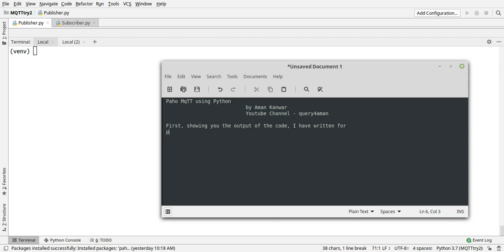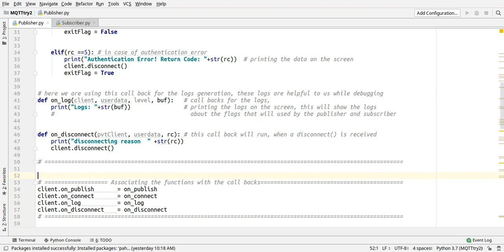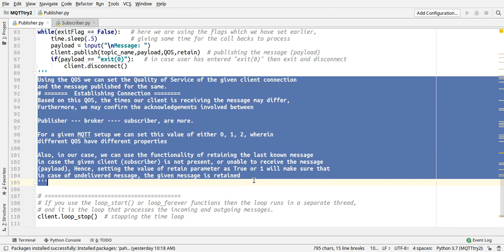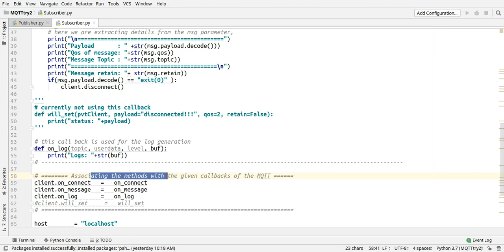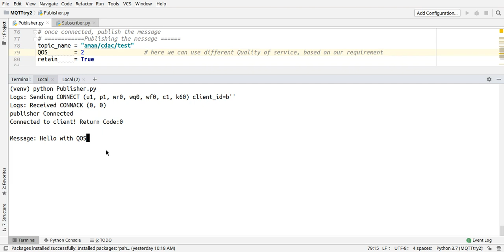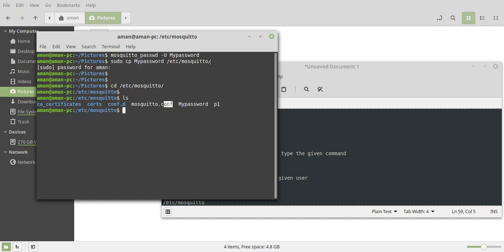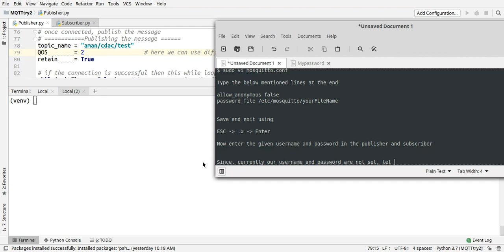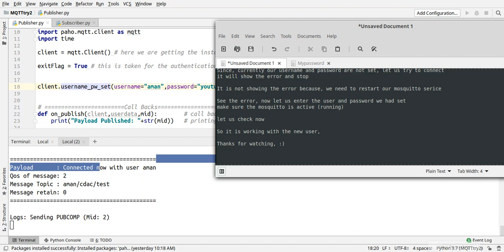Paho MQTT Publisher and Subscriber using Python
In this video, I have created a Publisher and Subscriber, wherein the publisher is publishing the payload with different Quality of Service.

Furthermore, I have used authentication by setting the
User and Password for the given broker using the password file.